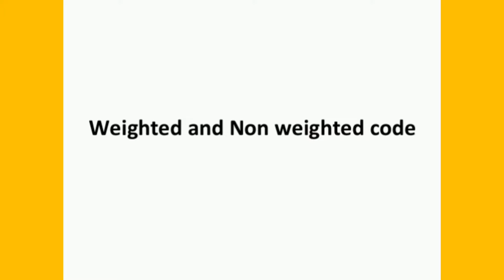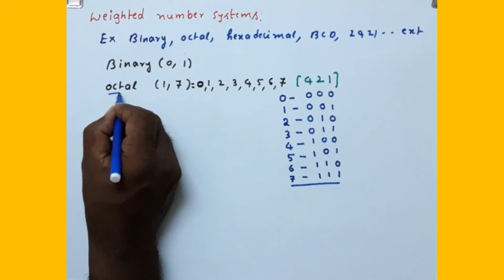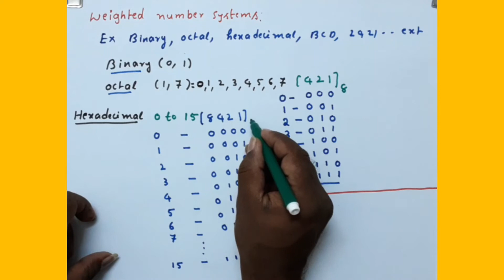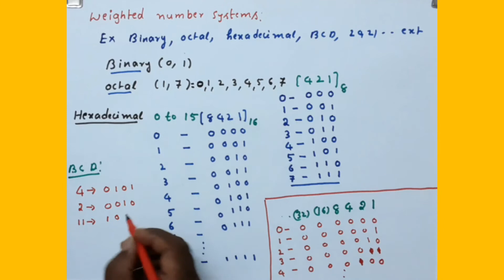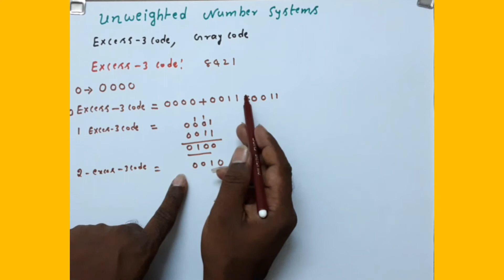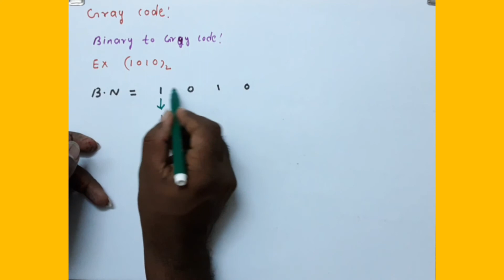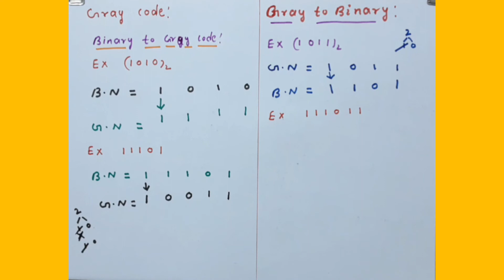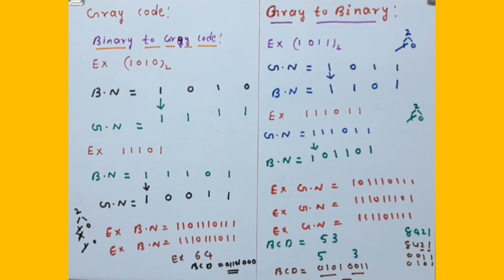GATE and B.TECH:U1-10-DIGITAL ELECTRONICS (WEIHTED and UNWEIGHTED CODES)